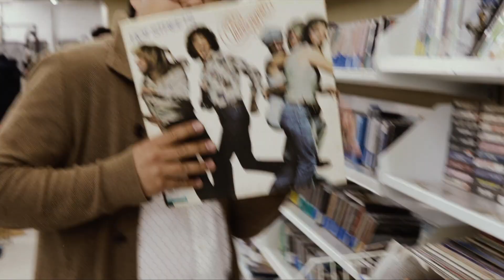THRIFT STORE finds! - Birthday Week Part 4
Equipo de video:
Cámara Canon EOS R
Lente Canon 50mm f1.8
Micrófono RODE VideoMic Pro